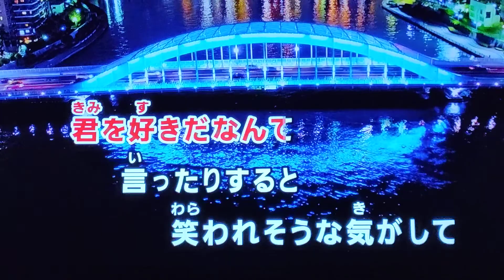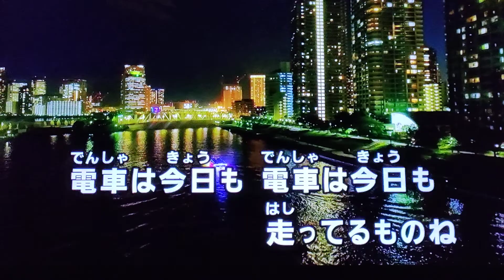高円寺 吉田拓郎 1972 ~cover ♪AKIRA